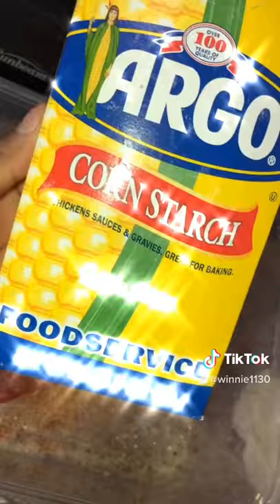Fried red snapper, white rice, fried plantain, and pepper sauce